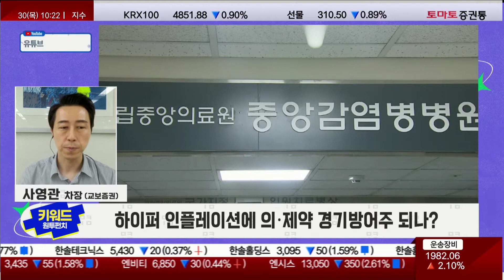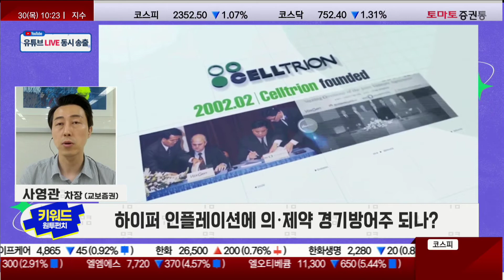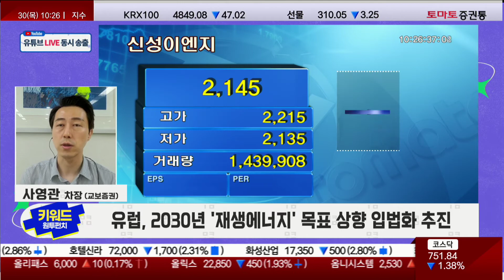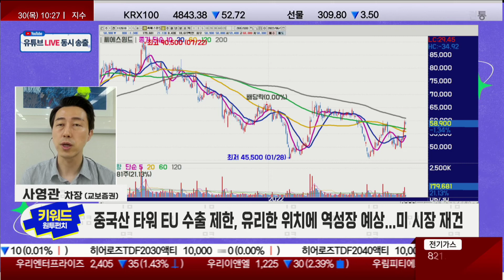하이퍼 인플레이션에 의·제약 방어주 가능성은? / 솔솔~ '신재생' 바람 불어온다! [키워드 원투 펀치 / 마켓 10]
키워드, 원투 펀치 : 월~금 / 10:10~10:25
사영관 차장(교보증권)
■ Q. 오전 장을 관통하는 펀치는?
키워드 : 하이퍼 인플레...의·제약, 방어주?
· 만성 질환 보유자↑
· 고혈압·고지혈증 의약품, 불경기 불구 지속 복용 필수
· 진단키트 비중 축소, 수익성 개선 "셀트리온"

■ Q. 오늘 장을 이길 펀치 한방은?
· 유럽, 에너지 위기 의식 고조
· 화석연료 공급 부족·단가 인상 영향 "풍력" 경제성 부각
· 유럽, 2030년 "재생에너지" 목표 상향 입법화 추진

■ Top pick : 씨에스윈드(112610)
· 유럽, 매출 50% 이상 확대 수혜 기대
· 하반기, 모노파일 등 하부구조물 사업 포트폴리오 확대 계획
· 중국산 타워 EU 수출 제한, 유리한 위치에 역성장 예상...미 시장 재건